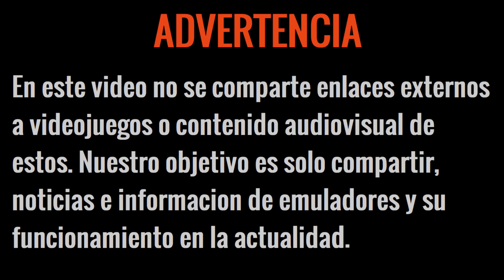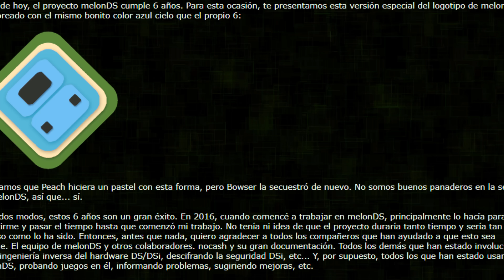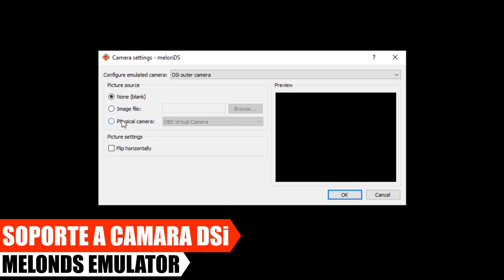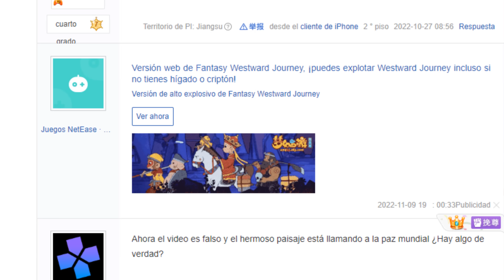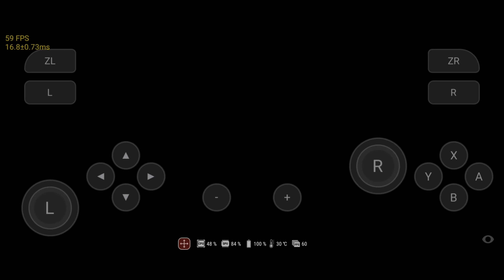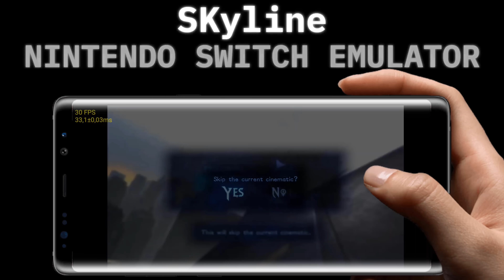MELONDS CON MULTIPLAYER PERFECTO, DAMONPS2 FUNADO/CASTIGADO Y SKYLINE MÁS HERMOSO QUE NUNCA